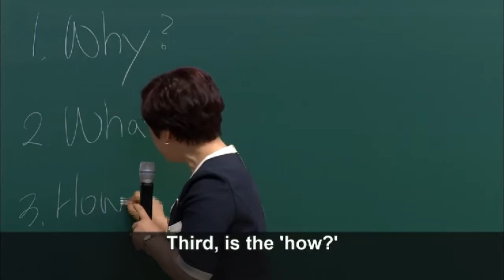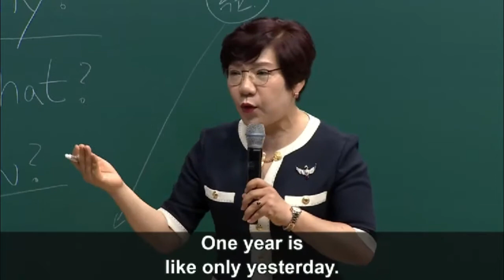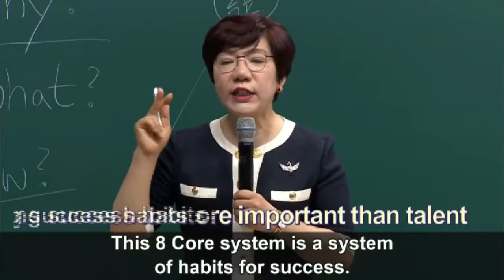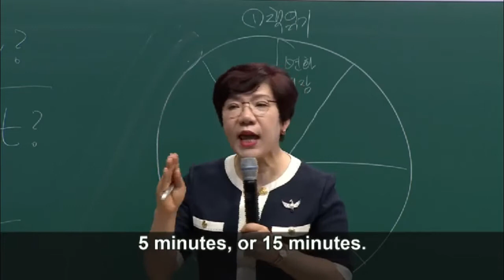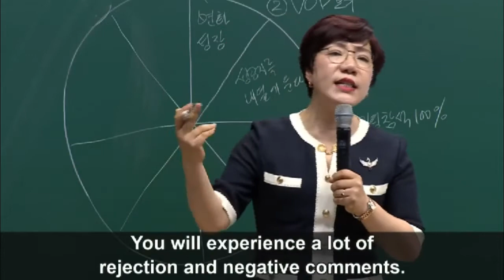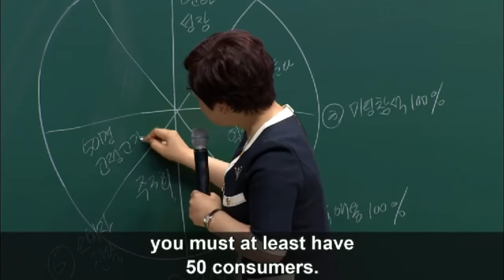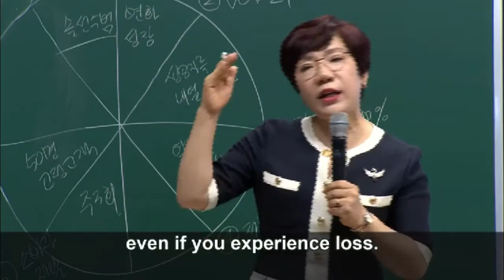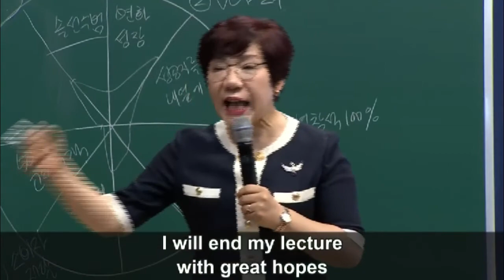Everyday '8 Core' By CRM Mi Young Park - English Dubbed